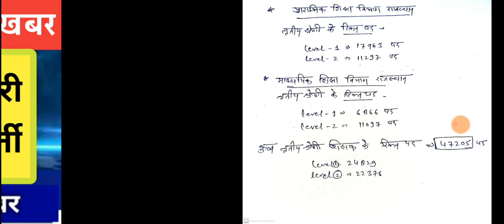REET 2021 बड़ी खबर // 45 हज़ार पदों पर हो सकती है भर्ती // शिक्षा विभाग बढ़ाएगा पद